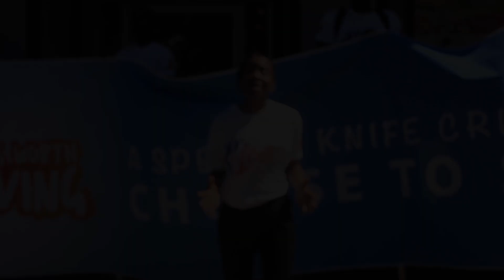Life Is Worth Living March Against Knife Crime | Highlights